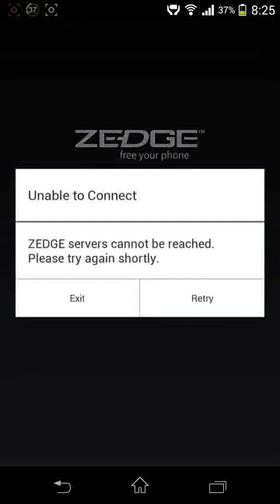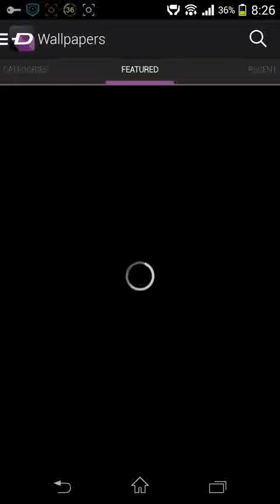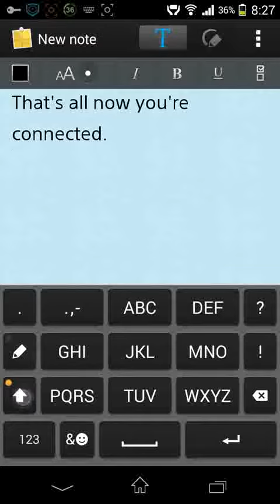How to access zedge app in android India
This video show you how to access zedge in android India because it is blocked in India